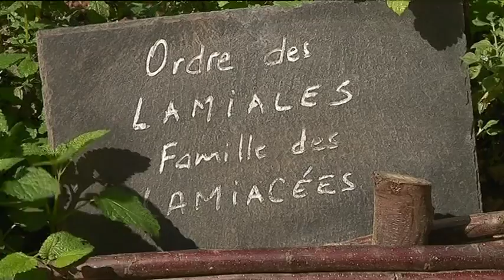Visites des jardins du Vieux Mans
Romantique, sauvage ou à l'anglaise, les jardins du vieux Mans se sont ouverts le week-end du 1er octobre 2017 pour la 10ème édition de Cour et Jardins.Une trentaine d'entre eux sont ouverts à la visite.
Manon Lecharpentier, Carine Mordrelle sont nos guides